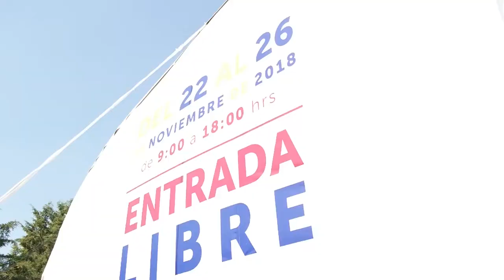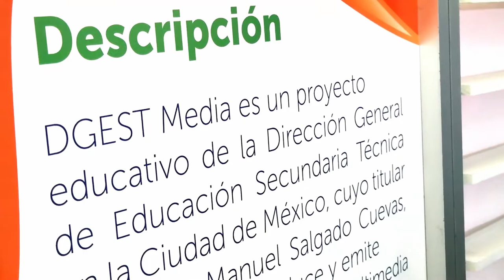XXV semana Nacional de la Ciencia y la Tecnología/Playing/ 20181123-CE1819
XXV semana Nacional de la Ciencia y la Tecnología. Playing. Conduce: Alberto Ábrego. Invitados: alumnos de EST. Fecha de emisión: 07 de diciembre de 2018. Este y otros programas los puedes ver en http/DGESTMEDIA.dyndns.tv.Producciones con fines educativos a cargo del Lic. Ernesto Gutiérrez Garcés - Director General de Educación Secundaria Técnica en la CDMX.